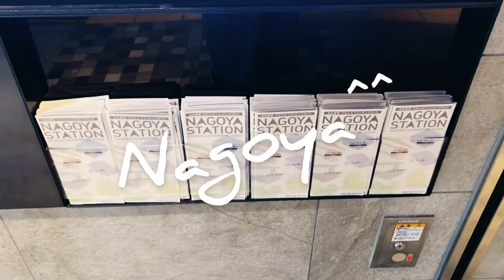Vlog | Things to do in Sakae| Nagoya | Day in my Life |Living alone in Japan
A vlog to keep memories of simple days!💚